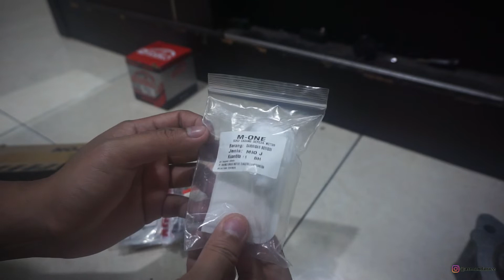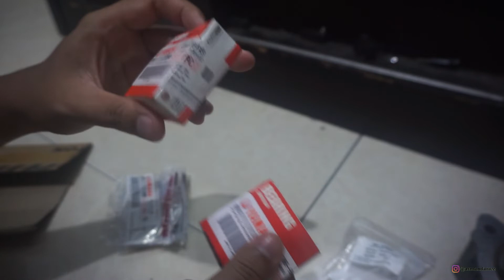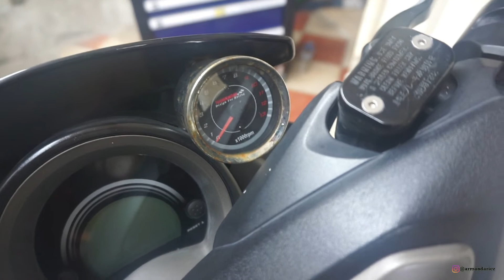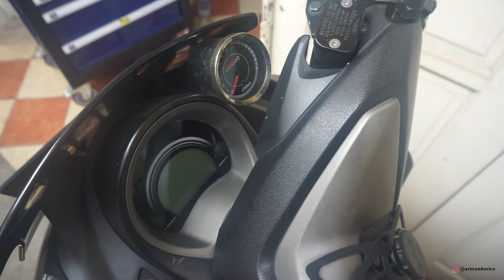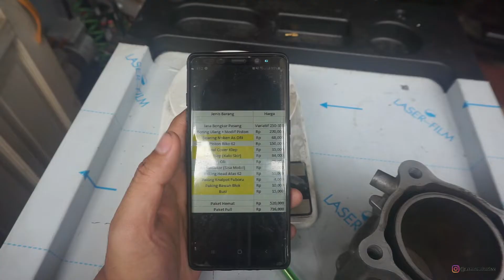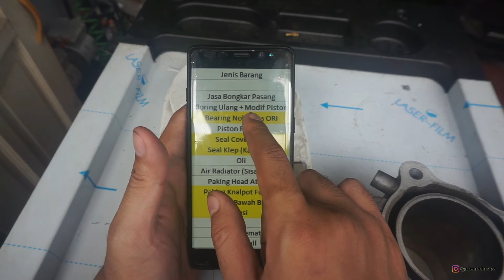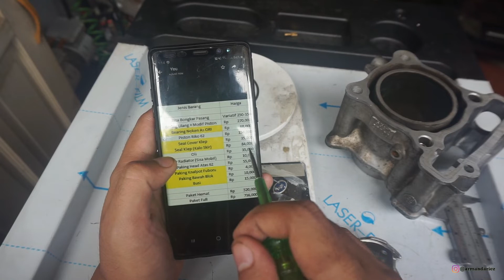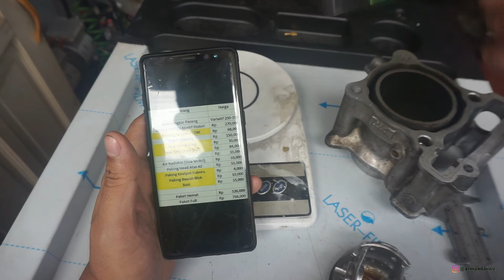Bore Up Nmax Murah Meriah! Part 2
Link Pembelian :

Pasang Liner :
Anugerah Jaya Tehnik
Jl. Delta Raya Serdang No.10, RT.4/RW.2, Sunter Jaya, Tj. Priok, Kota Jkt Utara, Daerah Khusus Ibukota Jakarta 14350

Piston Kit NMAX VIXION JUPITER MX RIKO DEC BORE UP 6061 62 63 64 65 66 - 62

gasket nmax 62 63 65 gasket aerox 62 63 65

Sil Seal Klep 54P-E2119-00 Mio J M3 Soul GT Nmax Aerox Original Yamaha

Gasket Packing Paking Knalpot Atas Nmax N-Max / Aerox 155 Fuboru

Bearing Noken As, Filter Bensin Mio J, Oli dan Air Radiator beli Offline di Bengkel terdekat

Jangan ragu buat nanya di komen / DM IG gue, pasti gue respon kok :D